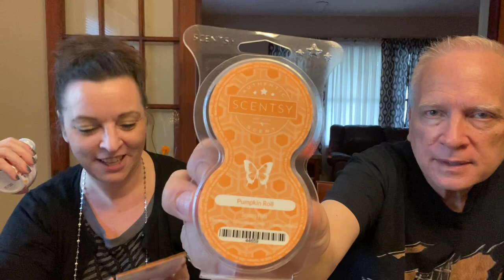Scentsy Harvest haul #2! 🥳🙌🏻🍂🍁🎃 with a surprise guest!!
Check out what I got in this shipment 📦 🚚 !!